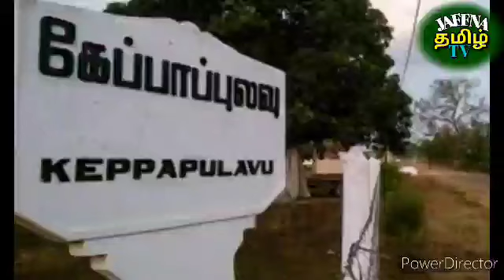Jaffna tamil tv news today 22.01.2022***